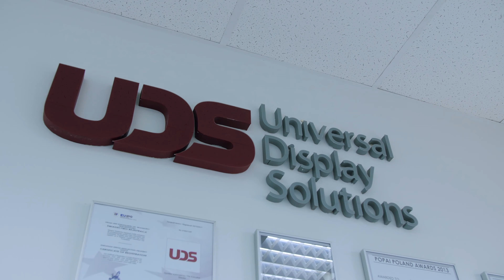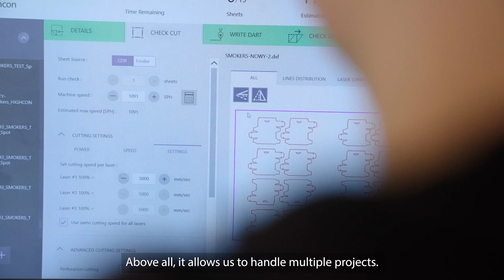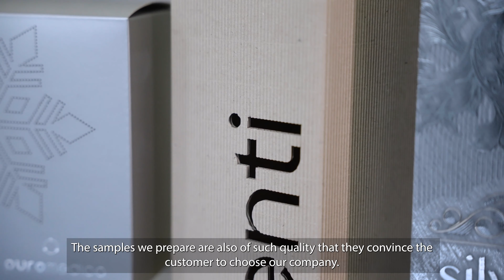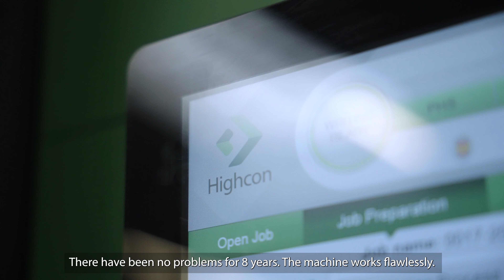Polskie drukarnie wybierają cyfrowe wykrawanie od Highcon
Trzy polskie drukarnie zaufały systemom do cyfrowego wykrawania Highcon. Jako partnerzy w Digiprint jesteśmy dumni, że nasza wielowymiarowa współpraca i niezawodna technologia Highcon pozwalają klientom czerpać bardzo mierzalne korzyści ze wdrożenia.
Przekonajcie się jak dynamiczne zmiany wyglądały w UDS, Eurographic i ANS Packaging.